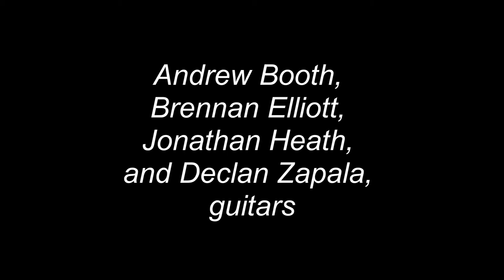Peter Moran - Hairy T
Performance at the 2011 soundSCAPE Composition And Performance Exchange festival in Maccagno, Italy. Guitarists Jonathan Heath, Declan Zapala, Brennan Elliott, and Andrew Booth.